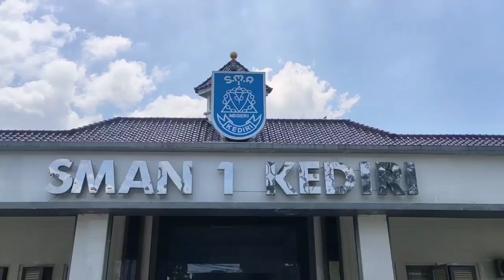SEJARAH SINGKAT SMA NEGERI 1 KEDIRI